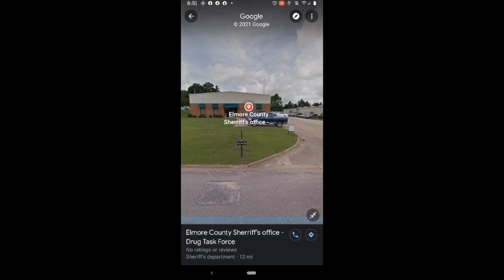Teens terrorized in Titus, Alabama!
This video was sent in by a subscriber, along with his account of the incident. We the people are sick of the long running tyranny in Alabama. RECORD THE POLICE! No exceptions! That is the only way we will get justice! Face of minor is blurred for protection.

Please do not harass anyone in my videos.

We're not scared to air out the dirty laundry like other news sources!

$Alabamatyranttrapper

This video is intended for educational and entertainment purposes ONLY and is in no way intended to shock, provoke, or incite the viewer. Nothing in this video should be considered a "call to action". It was created to educate individuals on constitutional activities, case law and individual rights and emphasize  the important roll legal action plays in constitutional activism and constitutional awareness.

Save up to 36% on Blink Outdoor home security kits

Start and expand your smart home

Ring Alarm 2.0 - Whole-Home Security

Gift Dad Philips Norelco for Father's Day

Ring Video Doorbells for every home

Ring Smart Lighting

Weetla Wireless Earbuds Bluetooth5.2 Deep Bass Headphones with 4 Mics 30 Hours Playtime IPX7 Waterproof Stereo Sport Earphones in-Ear Buds for iOS & Android Black

Bluetooth Speaker W-KING 60W Speakers Bluetooth Wireless with 40H Playtime 12000mAh Battery Power Bank NFC Mic IPX6 Waterproof Outdoor Speaker Loud Rich Bass Crystal Clear Audio

BERCOL LED Rechargeable Flashlights 10000 High Lumens Bright Tactical Flashlight with 4 Modes Zoomable Waterproof Handheld Flashlights for Hiking/Camping/Hunting/Emergencies

Gaming Headsets Gaming Headphones PS5 PS4 Headset with Microphone Noise Canceling 7.1 Sound Surround Over-Ear with RGB Lights 3.5mm Jack for Xbox One Playstation Mac PC 2022 Comfort Upgrade